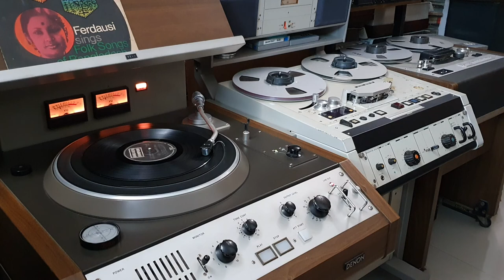মাঝি বায়া যাওরে/ফেরদৌসী রহমান/ গীতিকার:ঐতিহ্যবাহী সঙ্গীত:কানাই লাল শীল/ভাটিয়ালী - Majhi Baya Jaore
মাঝি বায়া যাওরে/ফেরদৌসী রহমান/ গীতিকার: ঐতিহ্যবাহী সঙ্গীত: কানাই লাল শীল/ ভাটিয়ালী - Majhi Baya Jaore/Ferdousi Rahman/Lyric : Traditional/ Music : Kanai Lal Shil/ Bhatiali or Boatmans Song